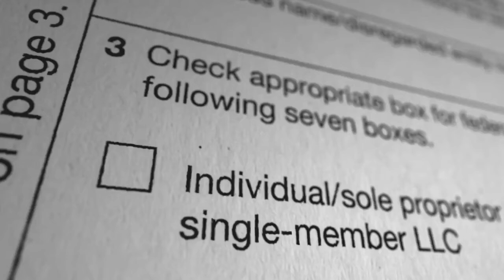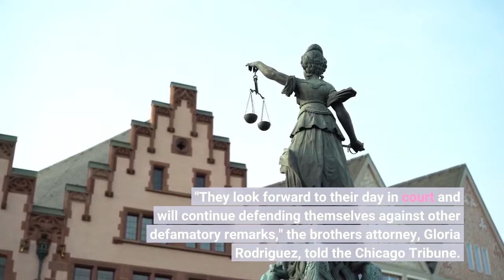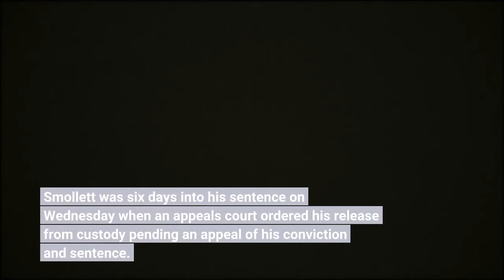Jussie Smollett attorney Tina Glandian faces defamation lawsuit for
A judge in Chicago ruled Friday that an attorney for Jussie Smollett might have defamed two Black brothers who testified that they participated in a fake racist and homophobic attack on the actor when she suggested they had been wearing "whiteface."The Chicago Tribune reported that U. S. District Judge Mary Rowland's ruling centers on comments Tina Glandian made on NBC's "Today" show in March 2019, shortly after the Cook County State's Attorney announced it was dropping charges accusing Smollett of lying to police about the incident two months earlier. Discussing how Smollett had told police that one of his attackers was white, Glandian said that the very dark-skinned brothers might have "put makeup on" to disguise their color. Further, she criticized Chicago police for their alleged failure to investigate an online video showing one of the brothers "in whiteface doing a joke monologue with white makeup on."Abimbola and Olabinjo Osundairo filed a defamation lawsuit, alleging that the comments were part of an effort to portray them as racist, homophobic and violent men who truly attacked Smollett. On Friday, Rowland suggested that Glandian's comments could be seen as defamatory, an apparent attempt by the lawyer to "dispel the inconsistency in Smollett's story (the attackers had light skin) and bolster her contention that the plaintiffs (who are not light skinned) were Smollett's attackers.""Taken in context, Glandian was asserting plaintiffs' involvement in a racially motivated attack," Rowland wrote. "Explaining that the attackers were white, read in context, adds the implication that the attack was a hate crime."The ruling means that the defamation count against Glandian could go to trial. "They look forward to their day in court and will continue defending themselves against other defamatory remarks," the brothers' attorney, Gloria Rodriguez, told the Chicago Tribune. A call to Glandian at her Los Angeles office was not immediately returned. The ruling is the latest legal twist in a story that has been chock full of them. It started with a search for attackers that turned into an investigation of Smollett and felony charges against the actor for allegedly lying to police. Authorities said he hired the brothers to carry out a fake attack. Just last week, three months after a jury found him guilty of felony disorderly conduct, a judge sentenced the actor to 150 days in jail. Smollett was six days into his sentence on Wednesday when an appeals court ordered his release from custody pending an appeal of his conviction and sentence.